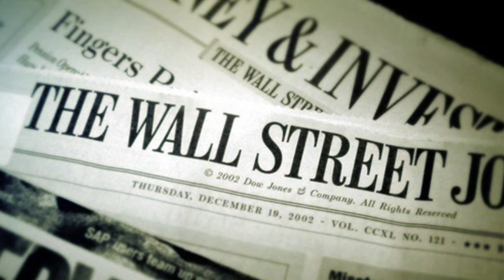Двойной зрачок у человека! Миф или реальность?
Очень интересное видео о двойном зрачке у человека! Бывает ли такое в природе вообще?
Друг, КруТВ это реально крутой канал, который охватывает множество интересных тем, которые очень часто встречаются в нашей жизни! Множество полезных, развлекательных и интересных видео.

✸Когда выходят новые видео?

Точно: понедельник, среда, пятница в 19.30 мск.
Не точно: каждый день кроме выходных.
Иногда: раз, два раза в неделю (ну всякое бывает)

Спасибо, что смотрите!